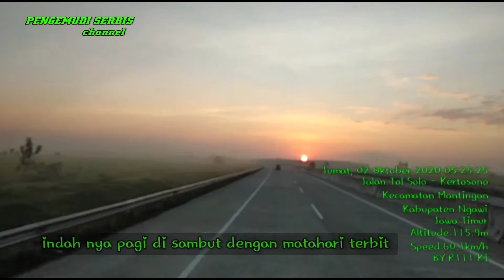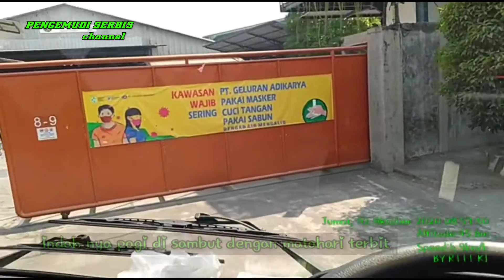pengiriman HINO 500 FG 235 jj tujuan pt geluran adikarya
pengirman dari bandung ke surabaya untuk buat tangki pertamina
∆Penyanyi : Alan Walker
∆Pencipta Alan Walker
∆Original Video :
?v=YQRHr...indosentosastrada
hino bandung